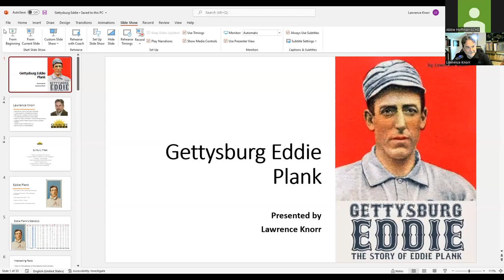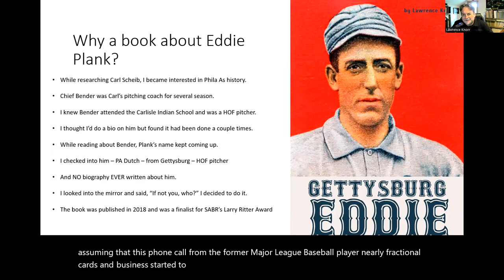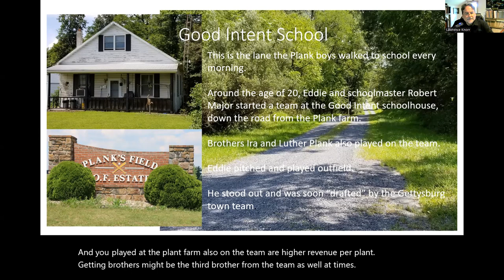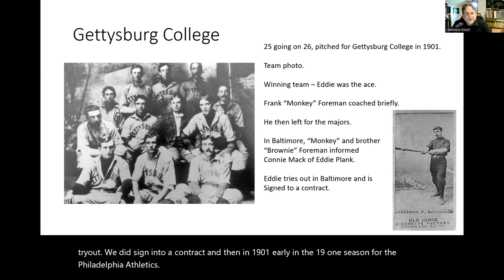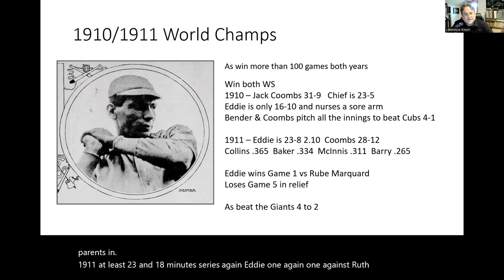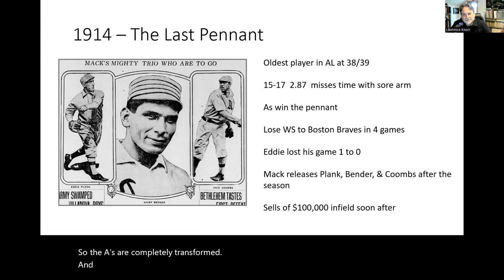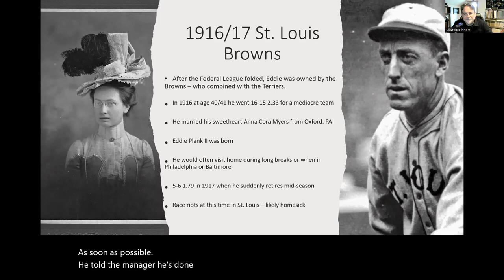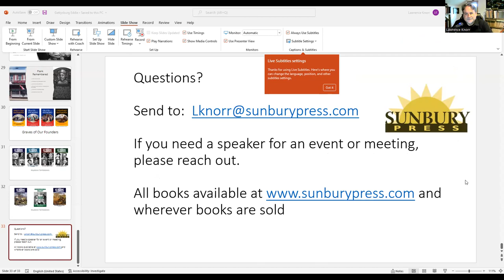"Gettysburg Eddie" Plank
Eddie Plank was one of the great left-handed pitchers in baseball history. Born and raised in Adams County, Eddie Plank played for local teams and Gettysburg College before being signed by Connie Mack and the Philadelphia Athletics in 1901. Eddie's storied career included over 300 wins and numerous World Series experiences. He then returned to Gettysburg in his retirement and ran an automotive business before his untimely death at age 50. This presentation covers Eddie's entire life, but pays special attention to his time in the Gettysburg area.

Lawrence Knorr has authored or co-authored over 30 books, mostly on history or biography. He is a member of the Society for American Baseball Research (SABR), the Sons of the American Revolution, and numerous other historical organizations. He enjoys most writing about the formerly famous and his beloved Pennsylvania Dutch culture. He is a lifetime Penn State alum. He is the founder and CEO of Sunbury Press, Inc. and has been in IT for over 35 years. Lawrence has also been teaching at the college level for over 15 years, focusing on Business and Economics. Lawrence holds a Bachelor’s degree in Business/Economics (History Minor) from Wilson College (summa cum laude) and a Masters of Business Administration from Penn State (Beta Gamma Sigma). He is currently working on a Ph.D. in History with a goal of 2024 for completion. He is also a Certified Computer Professional, Certified Scrum Master, and Project Management Professional. Lawrence is a past President of the Mid Atlantic Book Publishers Association and Board Member for the Pennsylvania German Society.